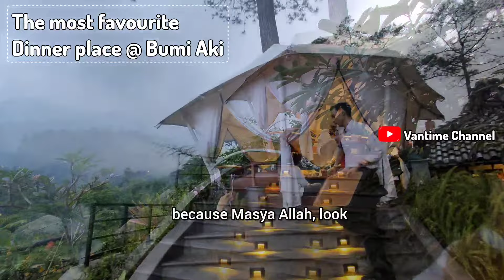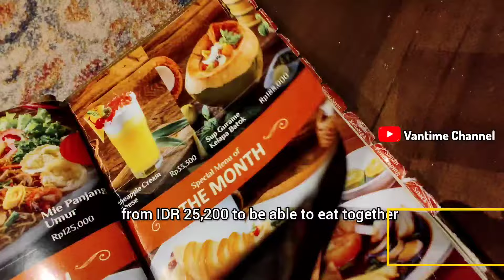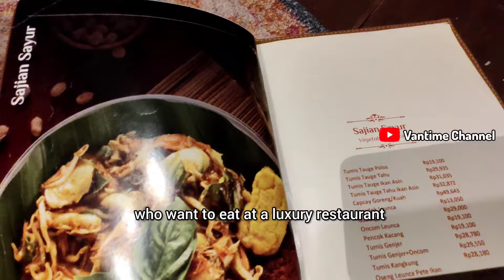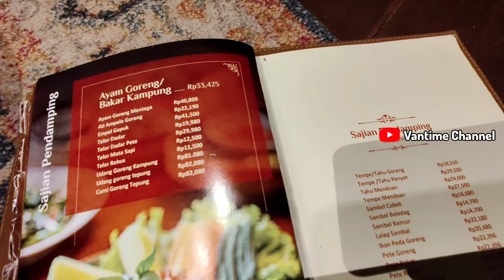JALAN JALAN WISATA KULINER | RESTORAN BARU BUKA LANGSUNG ANTRI BUMI AKI PUNCAK BOGOR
Song: Roots
Music composed and recorded by Oak Studios.